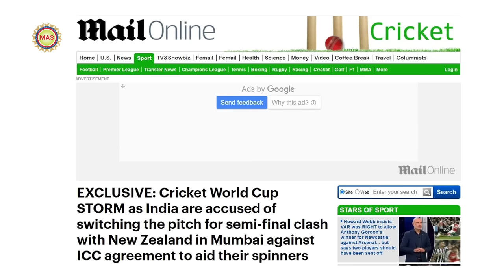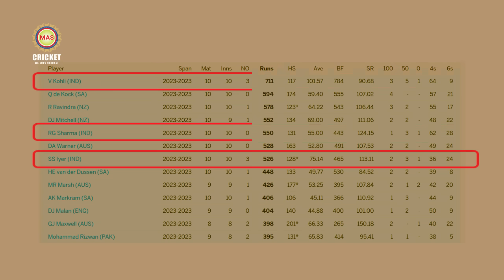পিচ পরীক্ষা শেষ; ফের ধাক্কা টিম ইন্ডিয়া শিবিরে, নতুন একাদশ নিয়ে ফাইনালে লড়তে প্রস্তুত রোহিতের ভারত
CWC23 CWC23Final indvaus পিচ পরীক্ষা শেষ; ফের ধাক্কা টিম ইন্ডিয়া শিবিরে, নতুন একাদশ নিয়ে ফাইনালে লড়তে প্রস্তুত রোহিতের ভারত